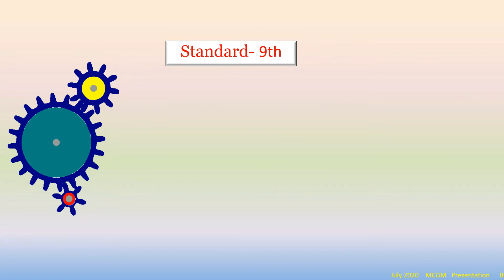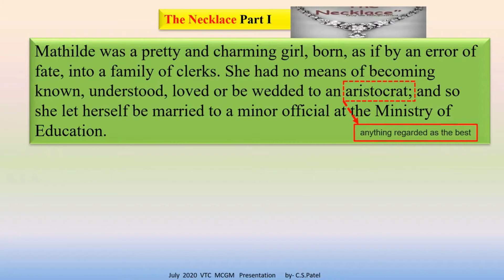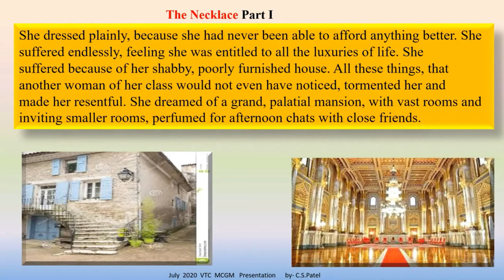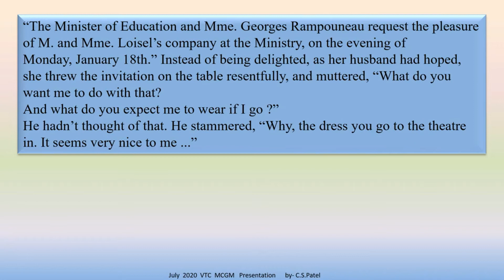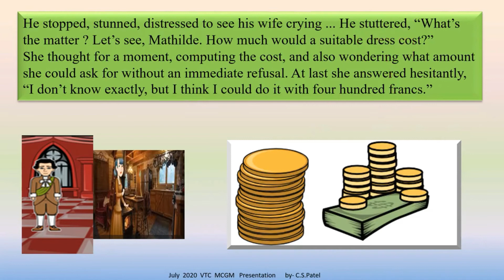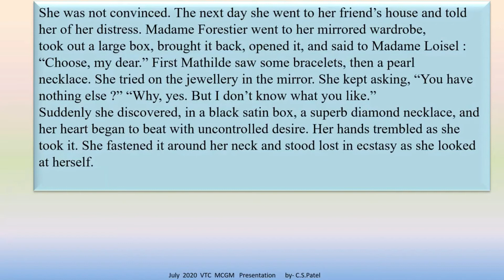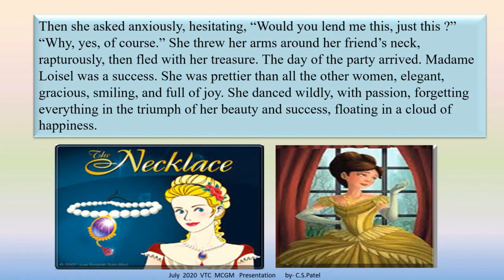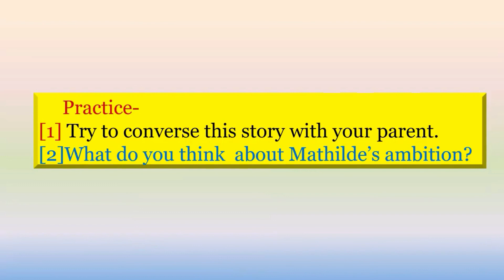9th,Eng.Lesson-1.5 The Necklace (Part-1) (Hindi Medium)